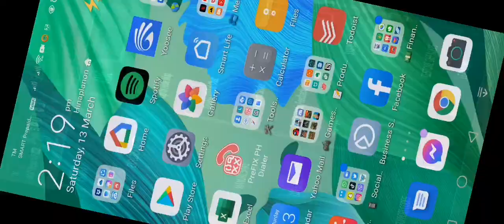Ark: Survival Evolved Mobile Gameplay | Tamed a Parasaur! 🦕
Quick gameplay of Ark Mobile